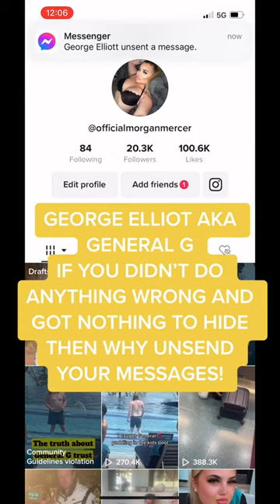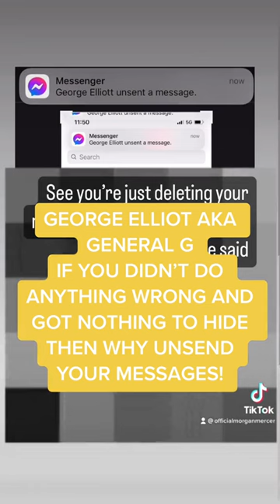Morgan Reveals the Startling Truth About General G!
n this video, Morgan reveals the startling truth about General G!

Morgan shares her personal experiences with General G and explains why many people are unhappy with geneal and grape